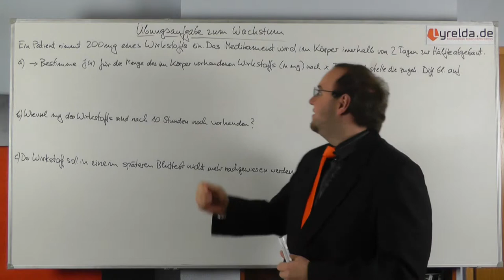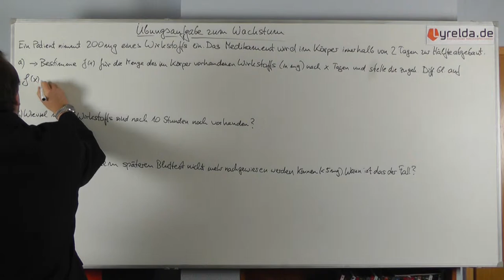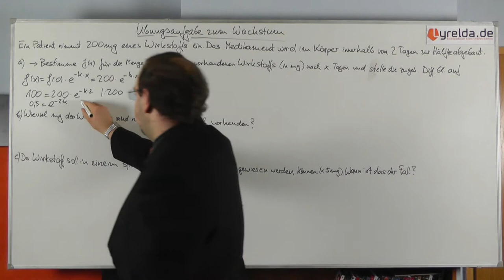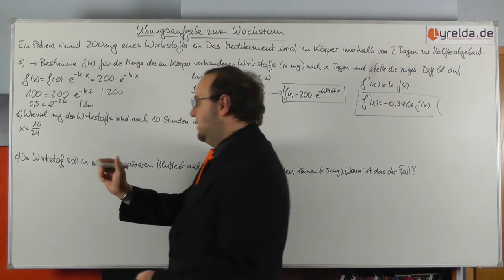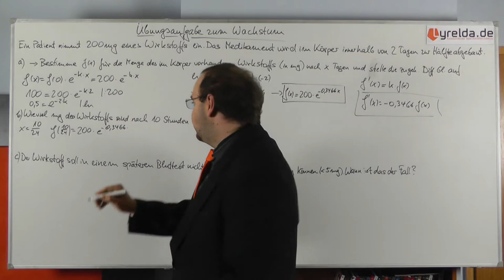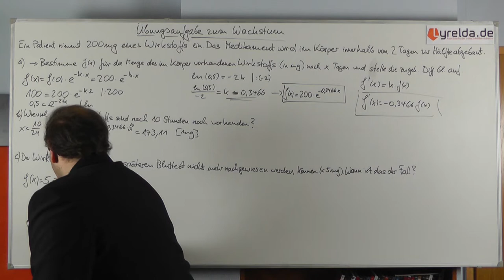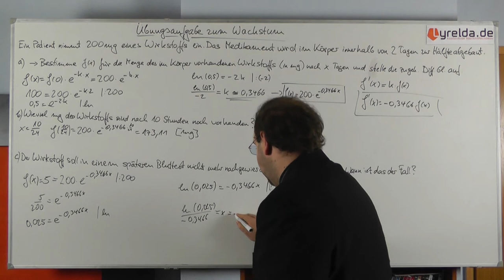Wachstum Übungsaufgabe - Lyrelda.de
LyreldaHD